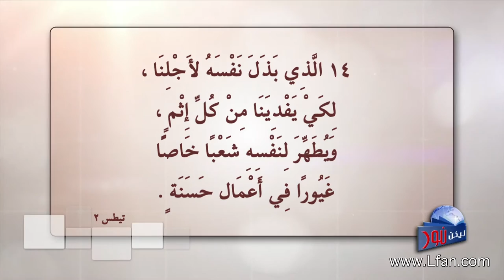ليكن نور - الحلقة ٣٨٨ - تميز المسيحية